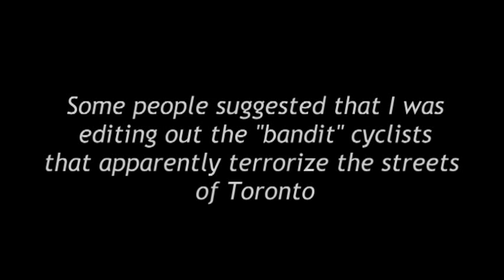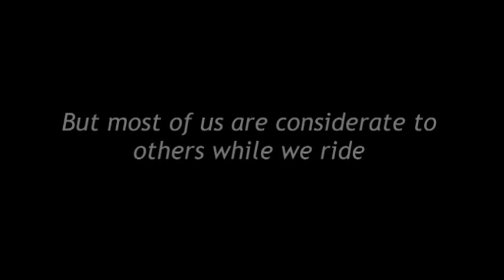Toronto bicycle commute in high speed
This is a video of a morning bicycle commute in Toronto, Canada on Thursday June 9th, 2011 to show that most cyclists in Toronto are considerate of others when they ride.